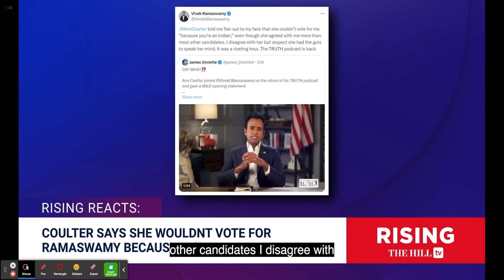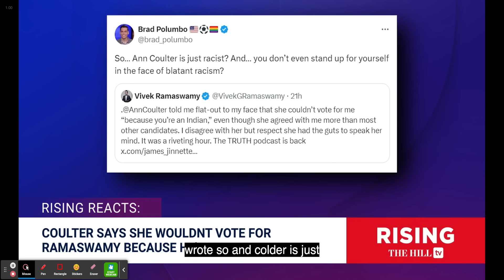Ann Coulter to Vivek Ramaswamy: "I wouldnt vote for you because youre Indian"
Ann Coulter's recent statement to presidential candidate Vivek Ramaswamy, where she openly refused to vote for him based on his Indian ethnicity, has sparked widespread controversy. This video delves into the implications of Coulter's remarks, examining the broader context of race and ethnicity in U.S. politics. Join us as we explore the fallout from this incident and what it means for the 2024 election and beyond.
Video Credit: Fox News and The Hill